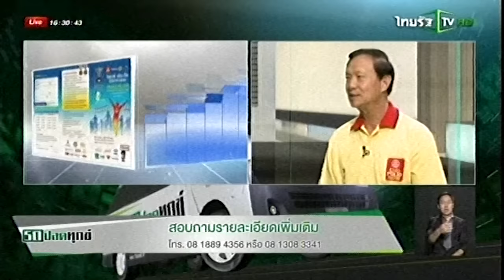ไทยรัฐทีวี โรตารีมินิมาราธอน 2558